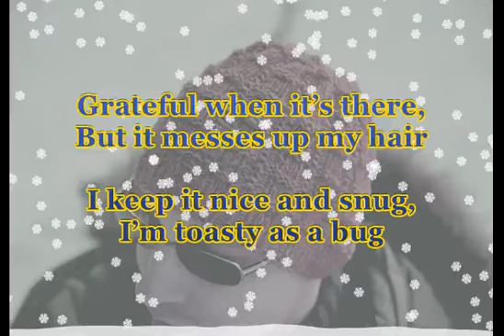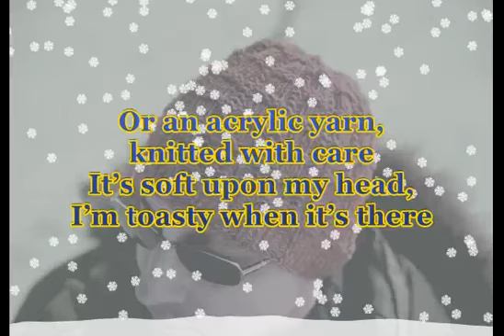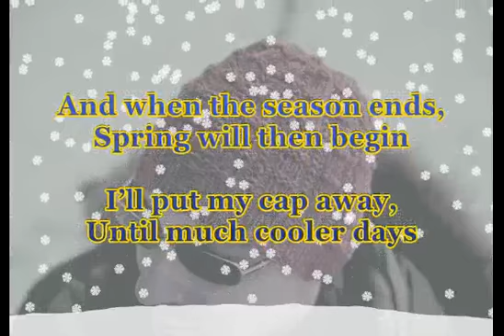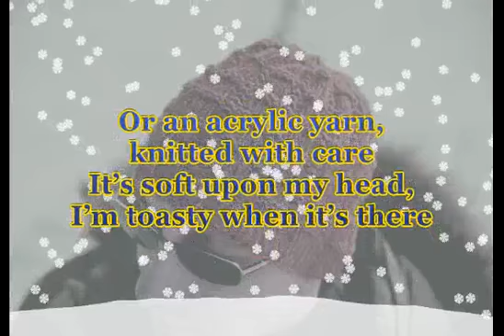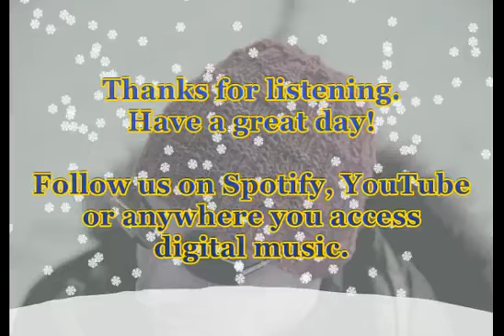Knit Cap - David Stark and the Restless Legs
The inspiration for this song is a beautiful knitted cap I recently received, handmade by the mother of a friend. (thanks MW)

The song is an example of taking a very silly idea and seeing it through for better or worse.  Hope you enjoy!